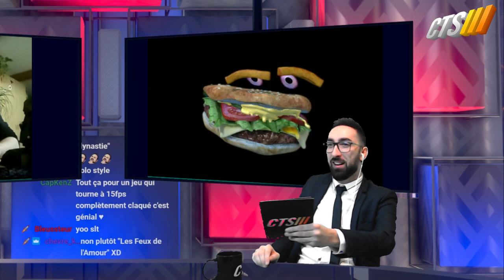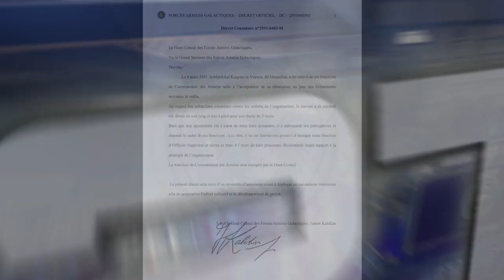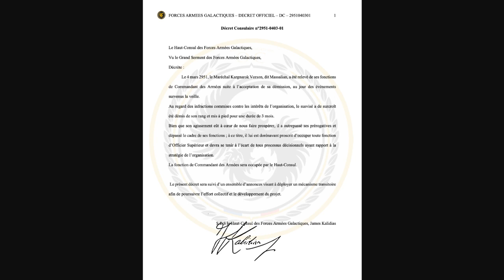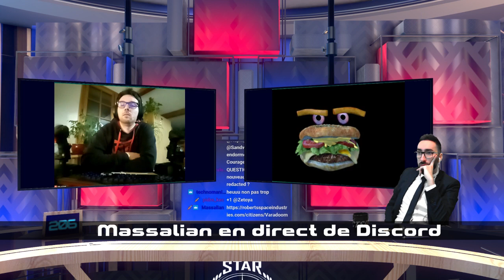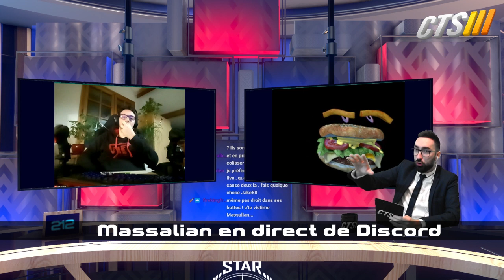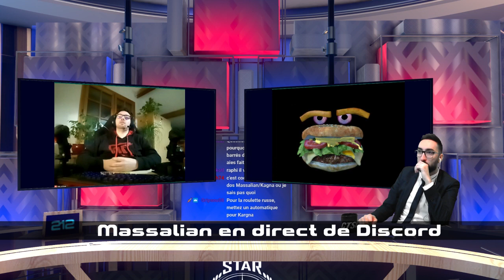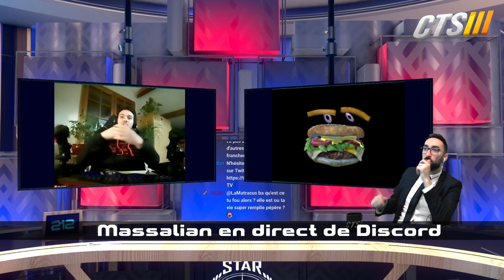LE SCANDALE FAGAL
Réseaux Jake88